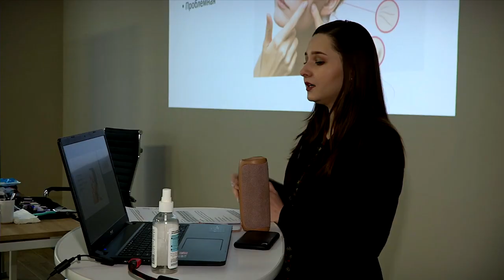Каков образ современной студентки